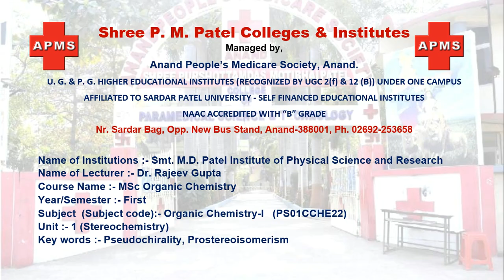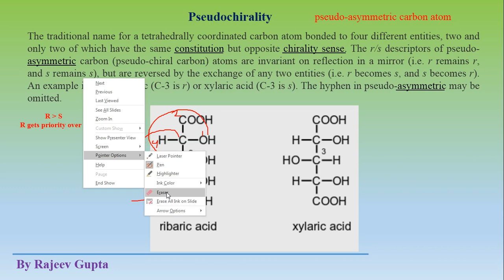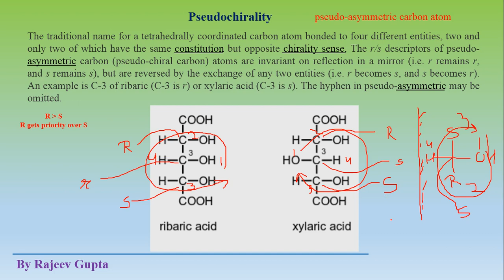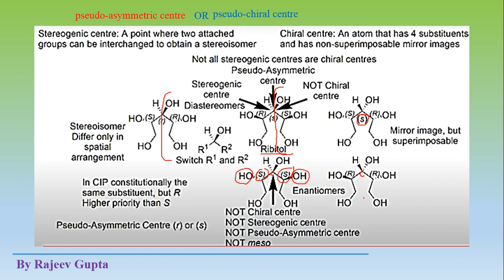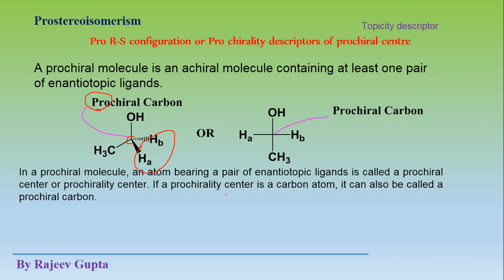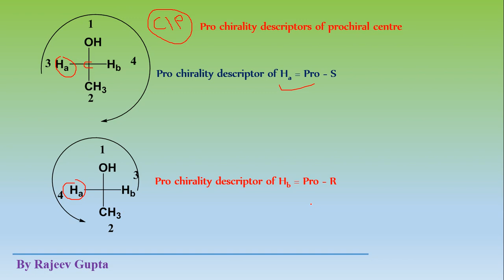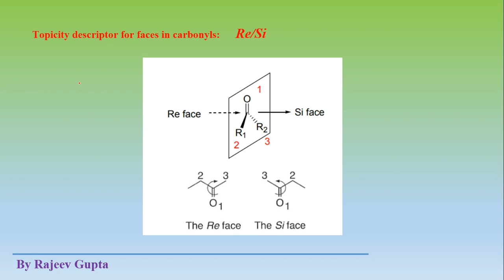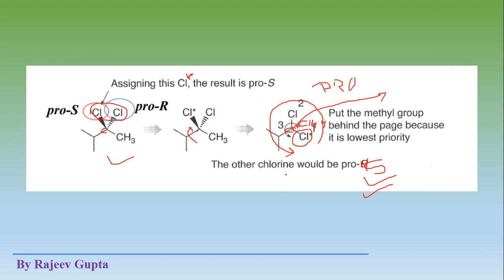#13 Pseudochirality and Prostereoisomerism Stereochemistry by Rajeev Gupta